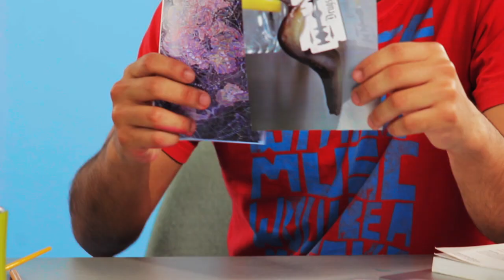IPAD DISEÑO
Video para la carrera de fotografía de IPAD.

Realizado y Producido por la Furia Films

Agencia: Youpanqui
Cuentas: Monica Roggero
Creativo: Renato Farfán Basauri

Dirección: Jorge Shinno
Producción: Jorge Constantino
Dirección de fotografía: Omar Quezada Beltrán
Dirección de Arte: Violeta Rodriguez
Sonido Directo: Bruno Alvarado Arévalo
Producción de Arte: Jouselin Porcel